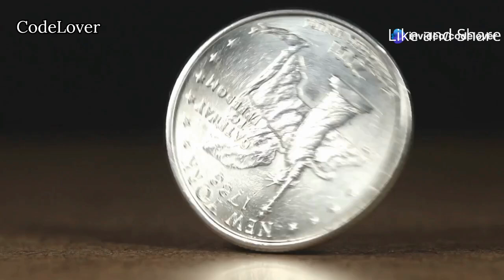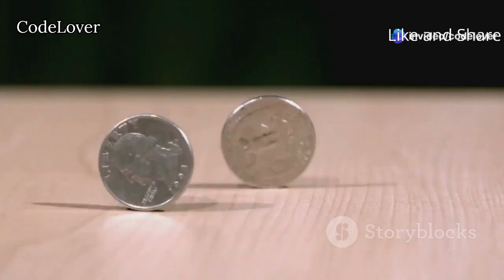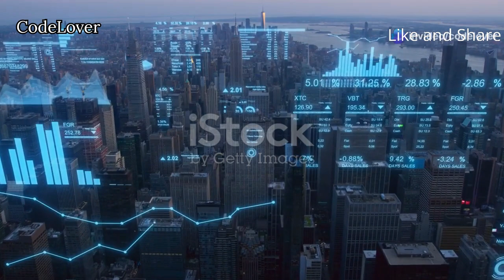How Quantum Computing Works: A Beginner's Guide | codeLover |2025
Dive into the incredible realm of quantum computing with our beginner's guide! In this video, we simplify complex concepts like superposition, entanglement, and quantum interference, showing how these principles allow quantum computers to solve problems at astonishing speeds. Discover how qubits differ from classical bits and why this technology could revolutionize fields like artificial intelligence and cryptography.

Join us as we explore the challenges of quantum decoherence and the exciting prospects for real-world applications. Whether you're a tech enthusiast or just curious about the future of computing, this video is perfect for you!

OUTLINE:

00:00:00 A New Kind of Computing
00:01:08 The Language of Computers
00:02:40 A Different Reality
00:03:08 The Power of Maybe
00:03:45 Particles Connected Across Space
00:04:17 Guiding Quantum Computations
00:04:49 The Hurdles of Quantum Computing
00:06:00 From Medicine to Materials
00:06:36 A Universe of Possibilities